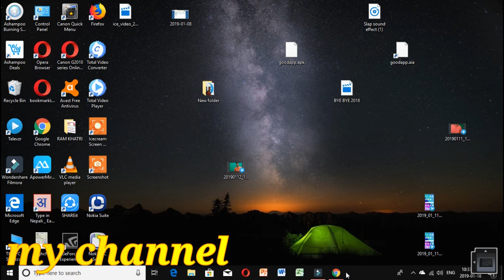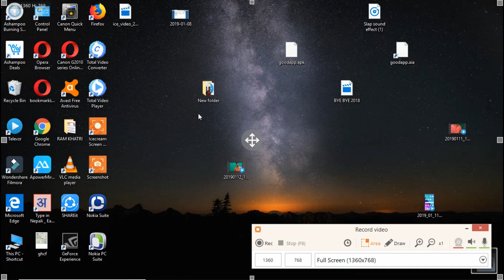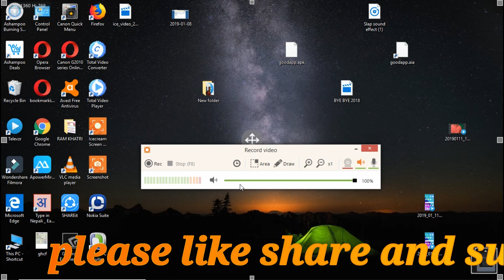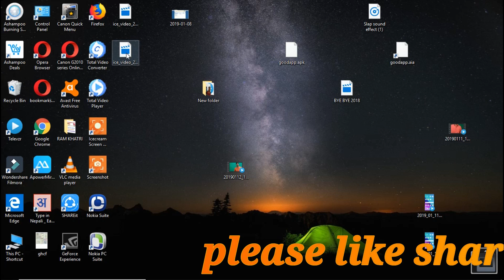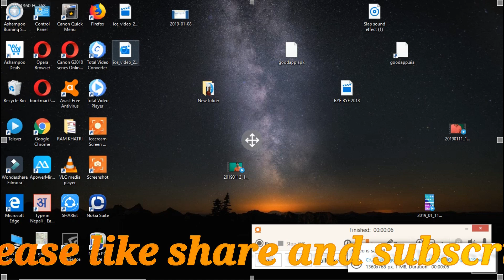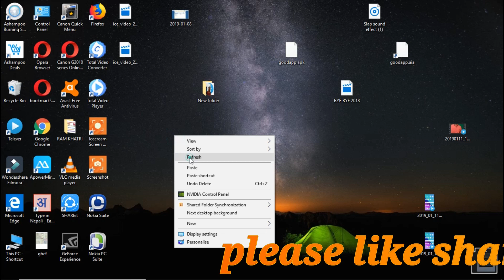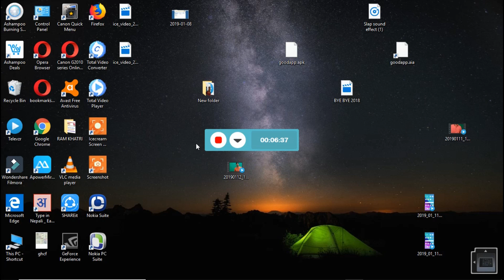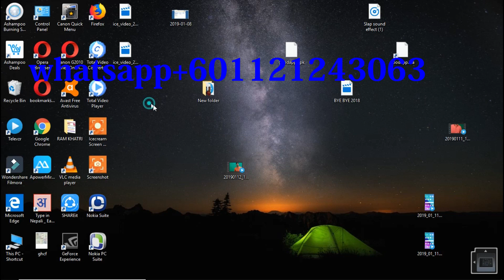pc ya laptop ka screen kaise record karte hai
dosto is video ko dekhne ke baad aap sikhenge ki akise pc ya phir laptop ka screen record karte hai